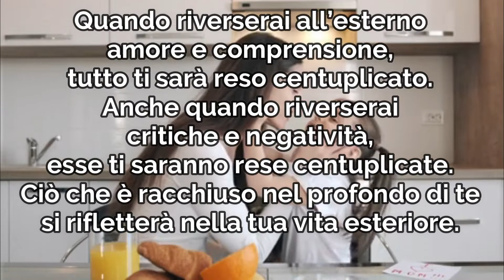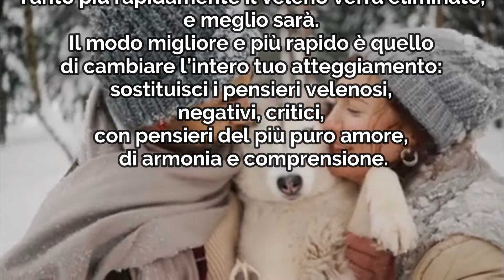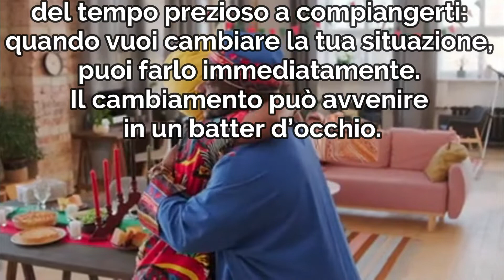LA VOCE CHE CI PARLA – 18 FEBBRAIO 2022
Cominciare la giornata «col piede giusto» è per tutti noi un bel passo avanti ! Questa meditazione quotidiana è tratta da "Opening doors within" (1986) o "Le porte interiori" (1991) di Eileen Caddy. Ogni meditazione è come un raggio di luce, una nota dal timbro sottile che imprime alla nostra vita una direzione diversa, verso una maggiore armonia. Ascoltare o leggere ogni giorno questa meditazione ci rende più leggeri, più ottimisti, e ci aiuta a rimanere centrati sull'essenziale.

Trova ogni giorno una meditazione su questo canale Youtube, dal 1º Gennaio al 31 Dicembre. Questa rubrica propone messaggi profondi, pratici e irresistibili in uno stile semplice e discreto, che ti saranno utili per la crescita e lo sviluppo spirituale quotidiano. Un successo basato su valori spirituali: amore, pace, gioia, gratitudine, unità.

Progettazione, Montaggio e Realizzazione:
"Servo inutile".